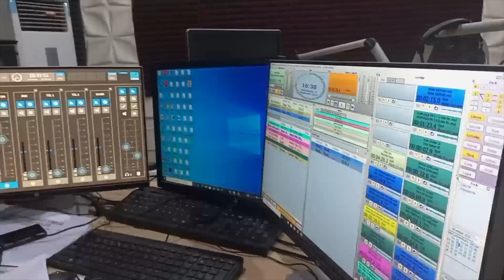Taurarin TikTok: Ina da burin auren Shugaba Bola Tinubu - Khadija Babyn Asiwaju